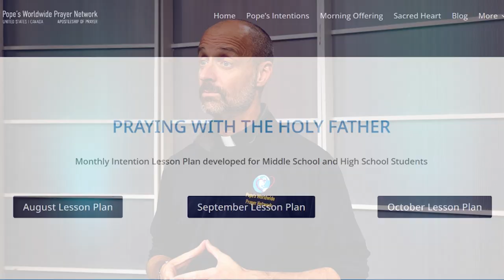Our New School Resources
We want to do more to connect with our Catholic schools, parish religious education ministries, and homeschooling families. to check out our new school resources page with prepared lessons focusing on the Holy Father’s monthly intention.